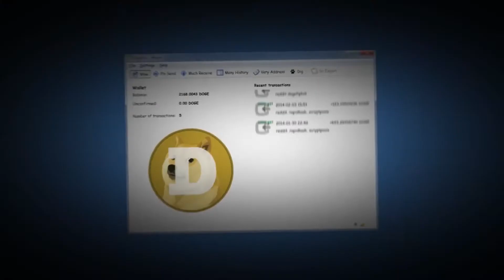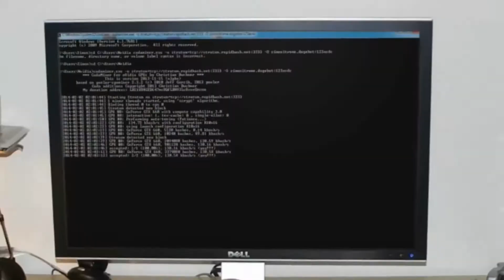What Is The Dogecoin? | Dogeday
The Best Deserve The Best
In this video, I’ll show you What Is The Dogecoin?. Enjoy!

ogecoin is a cryptocurrency, a form of digital money that, much like bitcoin, enables peer-to-peer transactions across a decentralized network.

ABOUT MY CHANNEL:
What awaits you on the channel? Most new trends, male-female relationships, technology news, funny lists,updated video about the most interesting events from around the world ... and much more!

Like all cryptocurrencies, dogecoin is a digital currency that can be bought and sold like an investment and spent like money.
Although each crypto is unique, it shares some similarities with its better-known peers — its code is based off the script for litecoin, for example. But it has a couple key differences.

Unlike bitcoin, which has set 21 million as the finite amount of the digital currency, dogecoin has 129 billion coins in circulatIon and will continue to make new blocks of coins available to mine each year. That's part of the reason one dogecoin is currently valued at about three dimes and a bitcoin is worth about $62,000.

Although cryptos are gaining more acceptance as a currency for purchasing goods, dogecoin doesn't have much mainstream real-world use. It has a few niche markets, including using dogecoin to tip online artists.

And its main differentiator — its active online community — is what makes the odd-ball currency so fun. The group, which is active on Reddit, has raised money (in dogecoin, of course) for charitable causes, and in 2014 it successfully crowdfunded a sponsorship to get Nascar driver Josh Wise to advertise dogecoin on his car.

"Dogecoin is not so much an alternative deflationary numismatic instrument as it is an inflationary leisured exploration of community-building around a cryptoasset," wrote Usman Chohan, economist at the University of New South Wales Business School, in a paper updated in February about the digital currency.